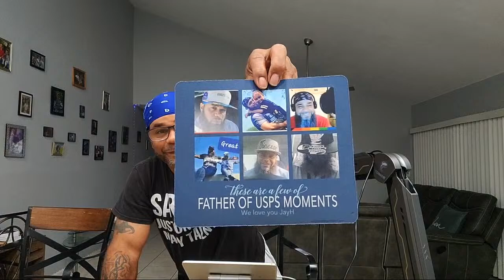Lets Talk Freely!!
POSTAL T- shirts  AND CAPS
Tina

Other govt employee loans:
Kashable.com

Program to help you buy your first home:
Divvy.com

Gsa.gov for a ton of good stuff!

apple products for federal employees via Federal employee purchase program (epp)